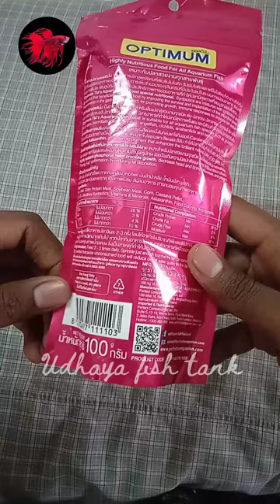Unboxing New Aquarium Accessories🥰 in Tamil 😇